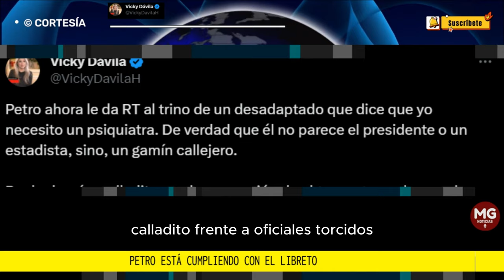"...PETRO ESTÁ CUMPLIENDO CON EL LIBRETO..." ⚠️ Vicky Dávila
Petro ahora le da RT al trino de un desadaptado que dice que yo necesito un psiquiatra. De verdad que él no parece el presidente o un estadista, sino, un gamín callejero.
VICKY DÁVILA